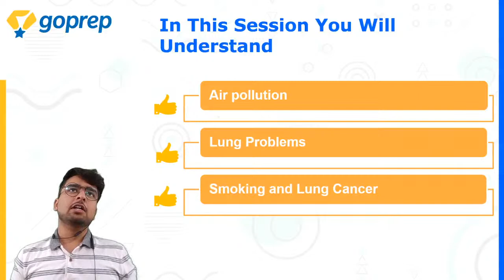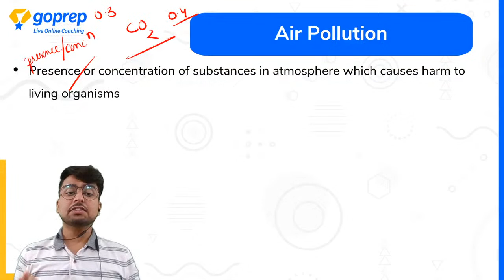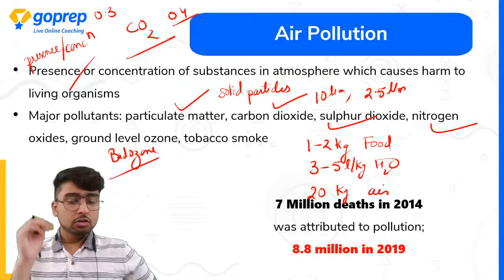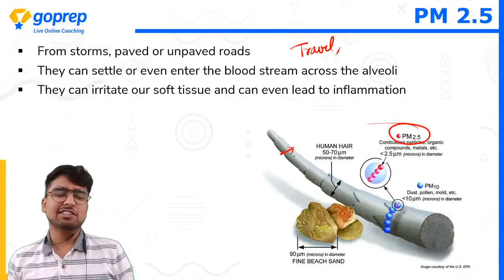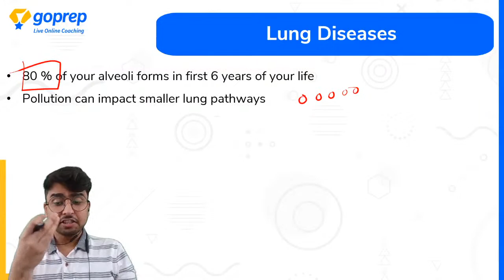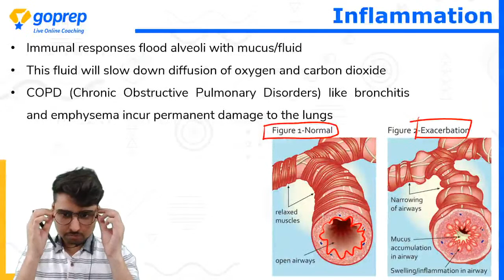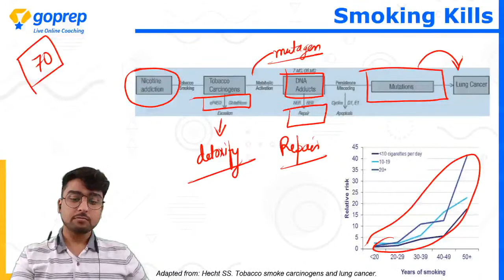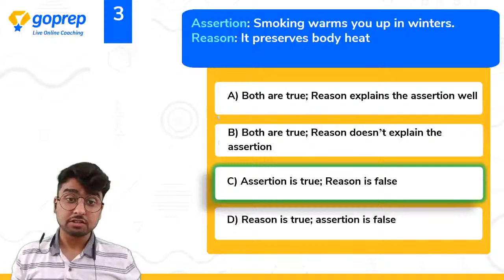Pollution, Smoking and Lung Diseases | Class 10 Biology | CBSE | ICSE | Sona Sir | Goprep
In this session of "Super Series", Sona Sir will be discussing an important topic - Pollution, Smoking and Lung Diseases around the chapter - Life Processes. Our expert faculty will help you cover every bit of all NCERT chapters in upcoming sessions as well. Don't forget to join us daily for comprehensive preparation of all subjects of Class 10.

Goprep: Live Online Coaching for 10th channel will comprehensively cover topics of all the academic subjects of Class 10th. Now prepare with an Innovative Learning Approach to Excel in your Exams. Update your app today and prepare to enjoy Free Live Classes by expert teachers and much more! Go ahead. Goprep.

Learn with Goprep and get:
✔ Free Live Classes
✔ Expert Teachers
✔ Instant Doubt Resolution
✔ Mock Tests